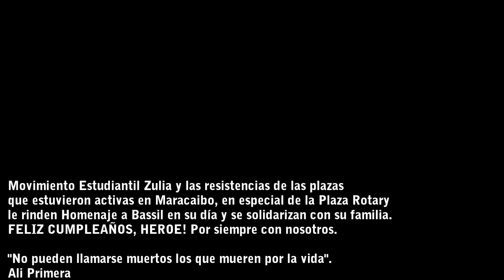Homenaje a Bassil Dacosta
Estudiantes en protesta de la Plaza Rotary nos solidarizamos con la familia de Bassil y le deseamos en su día un Felíz Cumpleaños, porque donde está seguramente se siente bien, lejos de aquí.. y porque sabe que vamos bien.